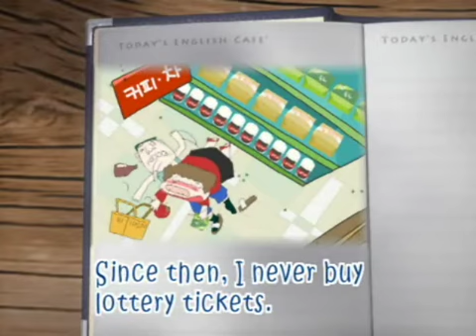[EBSlang] 만화로 배우는 영어 - 돼지 꿈을 꿨어요!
I almost won the lottery. 복권에 당첨될 뻔 했어요.

I saw a pig in my dream. / 꿈에 돼지를 봤거든요.
Which is a symbol of luck in korea. / 그것은 한국에서 행운을 상징해요.
I only won five thousand won. / 난 단지 5천원에 당첨되었어요.
Since then, I never buy lottery tickets. / 그 이후로 나는 절대 복권을 사지 않아요.

안녕하세요. EBSlang입니다!
돼지 꿈을 꾸면 한국에서는 아주 길몽이라고 하죠?

어린이들을 위해 준비한
재미있는 만화로 배우는 영어 회화!

여러가지 상황별 표현을 스토리와 함께 보며
자연스럽게 영어를 학습하고 암기해보세요!